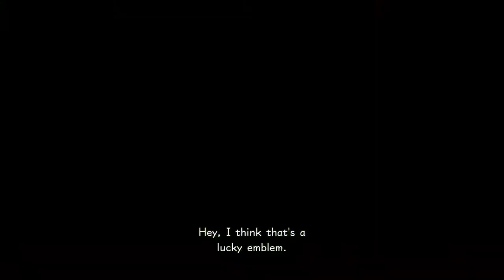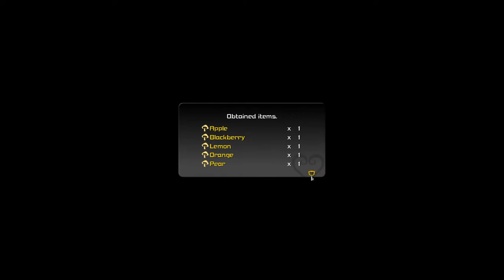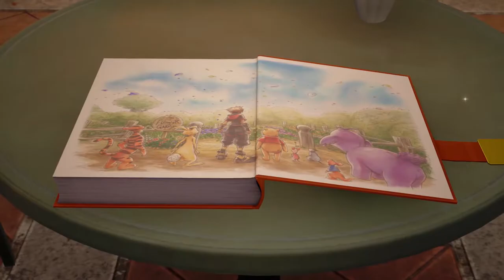Kingdom Hearts III Critical Mode 100 Arce Wood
This is the Tenth Kingdom Hearts III Playthough